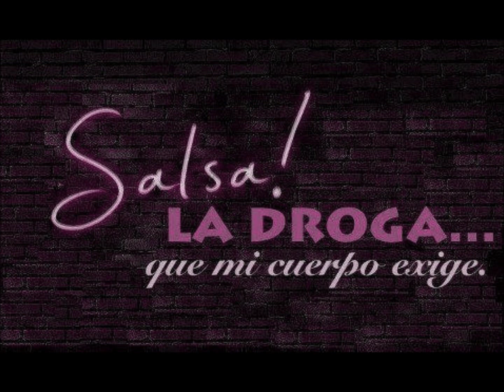PANCHO CRISTAL " Descarga de las Chicas de Negro" ( SONIDO NOCHE CALIENTE )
JORGE MIX FOREVER 1000% SONIDERO
CHEKA MI FACE BOOK EN EL LINK DE ABAJO
SONIDO NOCHE CALIENTE ( HECHO EN EN BARRIO BRAVO DE JALALPA TEPITO MEXICO DF ) ((( JORGE MIX ))) es otra cosa...(( EL JOTA- RRR ))